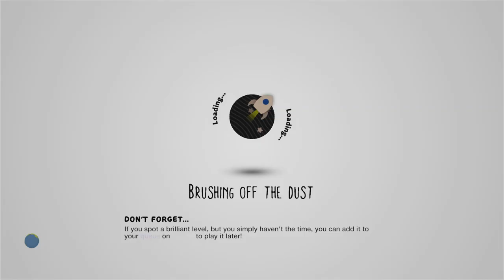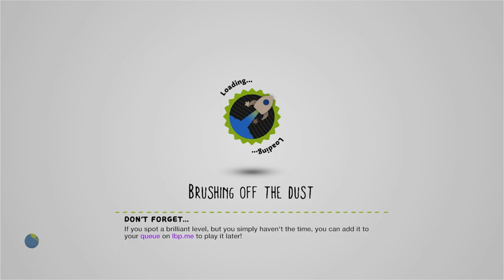From Me to all of you (Merry Xmas) by Sneco93 - LittleBigPlanet 3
Description: A little thing for all of you ... Absolutly no danger in it :) Merry Xmas everyone
Mm Pick/Team Pick: No
Copyable: No

First Published: 22 Dec 2021
Last Updated: 22 Dec 2021

Chapters: N/A
Notes: